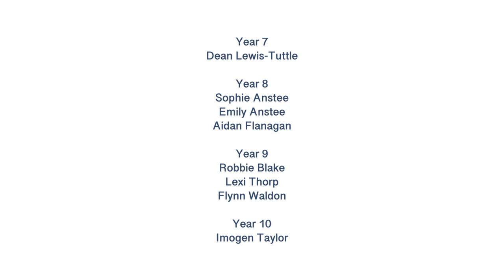Welcome to John O'Gaunt